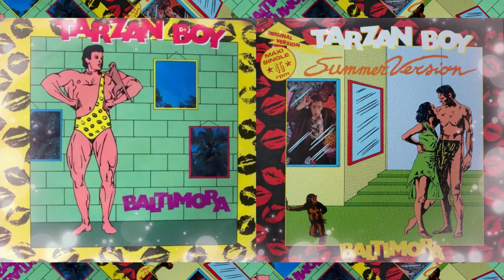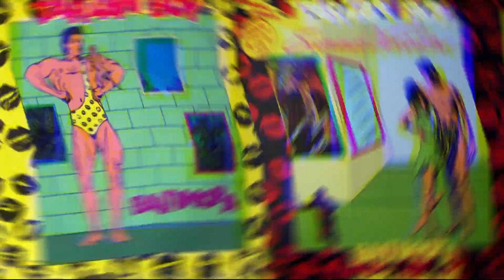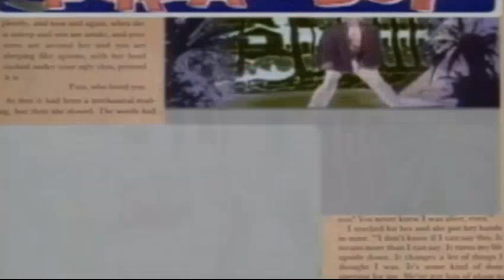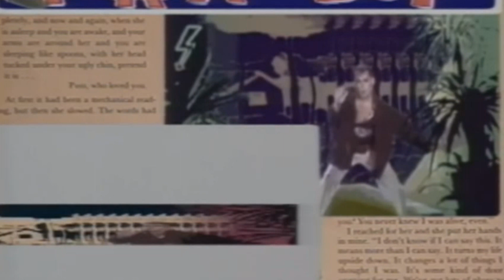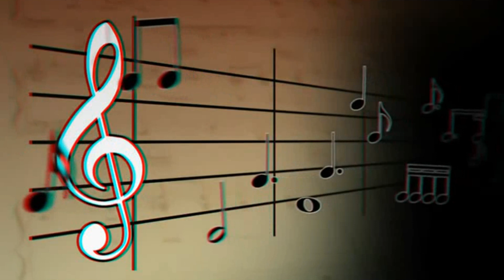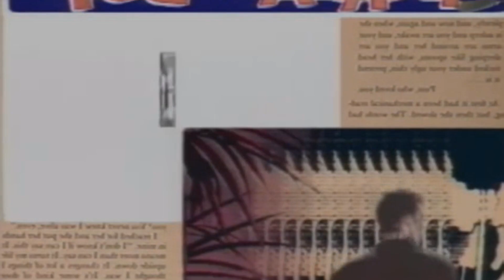Baltimora Tarzan Boy Power Mix VJ Le Markx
Canal interlogados Musicas- Na batida do seu canal de nostalgia musical!
or favor deixem seu joinha, se inscrevam nos canais, ative o sino de

Isso é muito importante para nosso canal crescer.